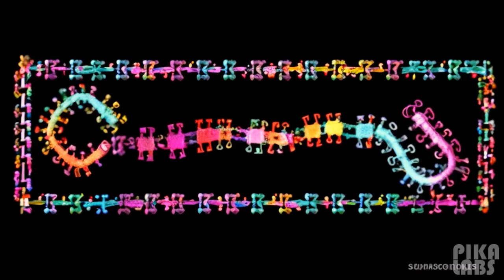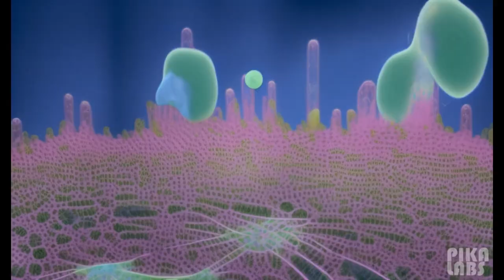Quantum Smell: The Hidden Science of Olfaction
🕒🍻 Hold onto your noses, folks! I'm your less-than-gracious host, a time traveler who's had one too many, and I'm here to stumble—quite literally—through the wormholes of time and quantum theory. Yeah, yeah, I know what you're thinking. 'What does quantum mechanics have to do with my ability to smell Grandma's cookies from across the house?' Well, sit down and shut up, 'cause you're about to get schooled in a science so mind-boggling, even the experts can't sniff out all the details.

You see, when I'm not busy slurring my words and offending historical figures, I've had the absolute displeasure of learning about something called 'Quantum Vibrations in Smell.' Oh, you've never heard of it? I'm shocked—shocked! But don't worry, your ignorance ends today. Whether it's the aroma of a fresh pint or the stench of your failure, it turns out the universe might be playing a quantum symphony right in your nostrils.

So, if you've ever wanted to understand why you can't stand the smell of my 'eau de brewery,' or why roses smell like...well, roses, then this inebriated odyssey through time and scent is just for you. Warning: science ahead. Viewer intoxication is advised. 🍻🕒